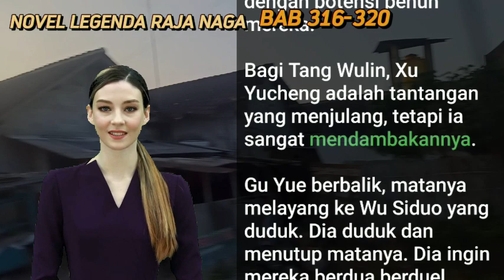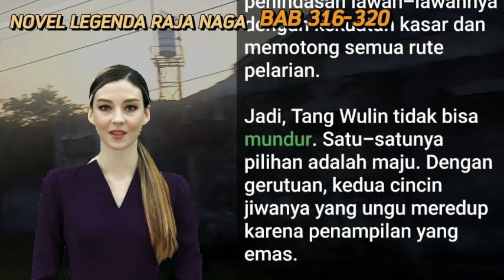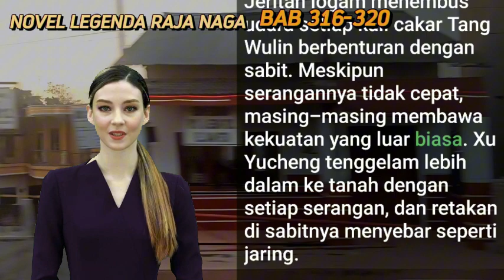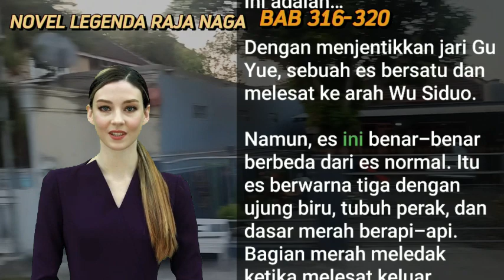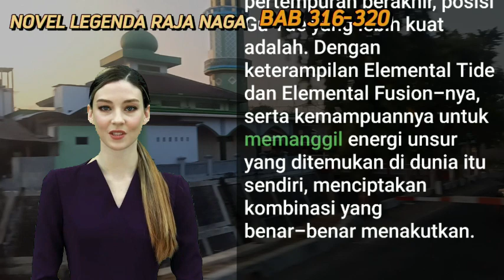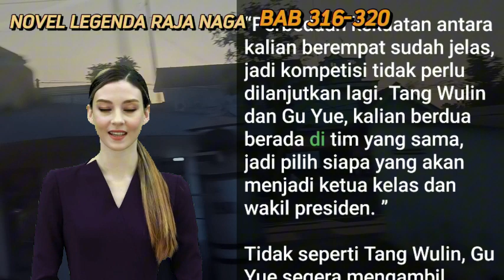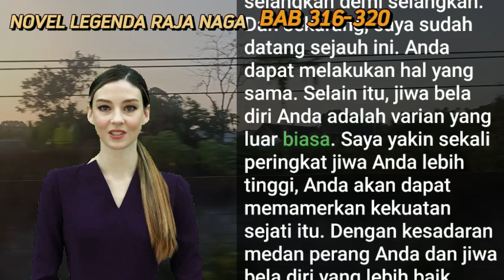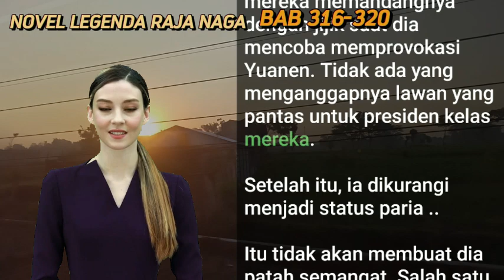BAB 316-320 | PERTEMPURAN TERAKHIR I TANG WULIN | LEGENDA RAJA NAGA | UANG DARI INTERNET